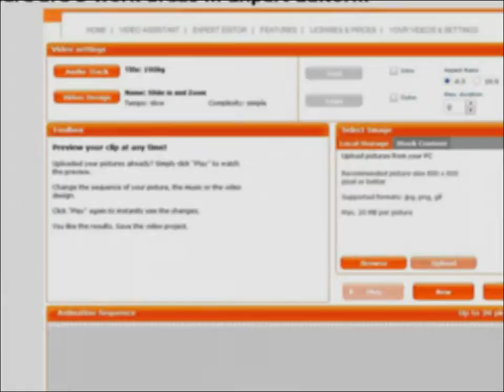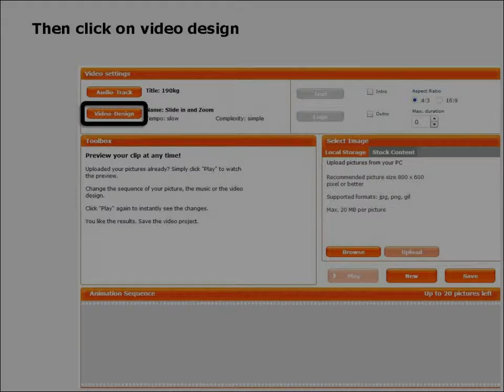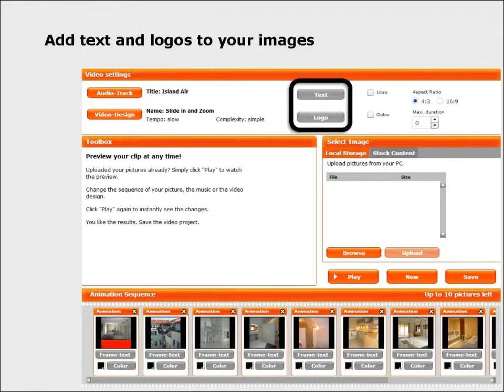expert video editor tutorial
How to create your own video